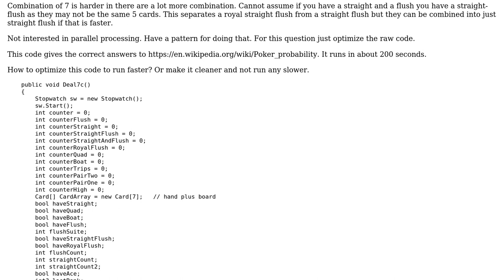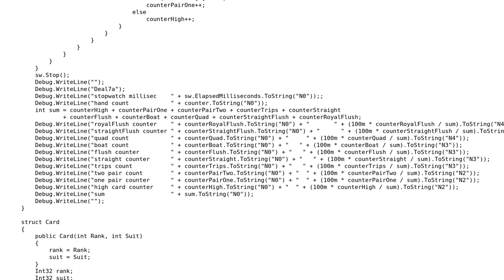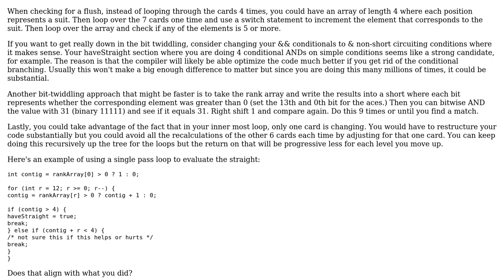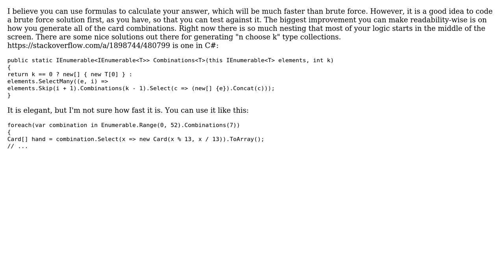Code Review: Poker hand probability tally best 5 from all combination of 7 (2 Solutions!!)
Code Review: Poker hand probability tally best 5 from all combination of 7

With thanks & praise to God, and with thanks to the many people who have made this project possible! | Content (except music & images) licensed under CC BY-SA | Music | Images & others | With thanks to user Risky Martin user paparazzo user JimmyJames and the Stack Exchange Network Trademarks are property of their respective owners. You are responsible for your own actions.